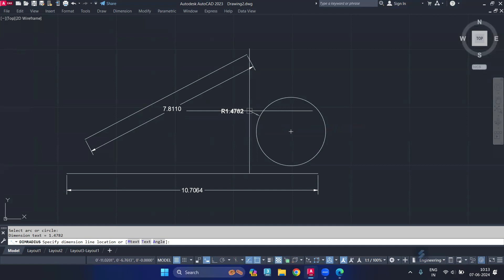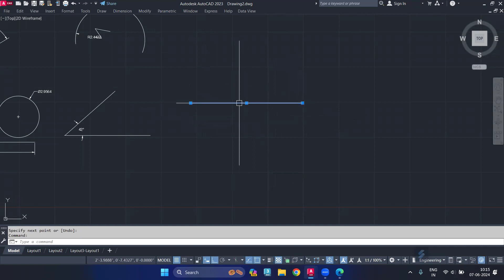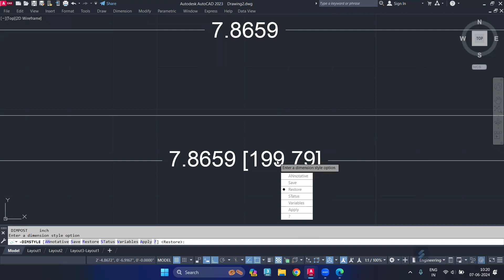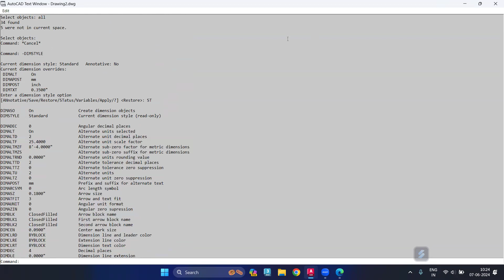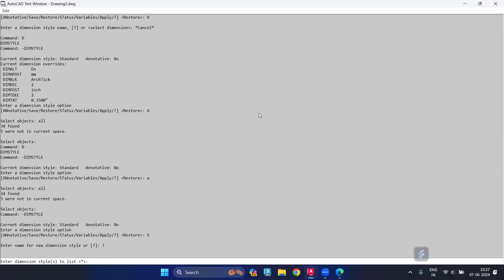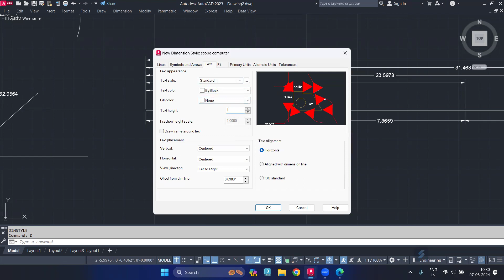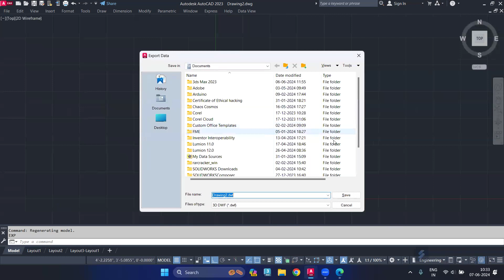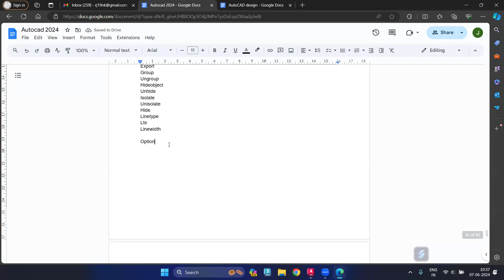How to Use Advance Dimensions Command in AutoCAD || Master the Dimensions Command in AutoCAD